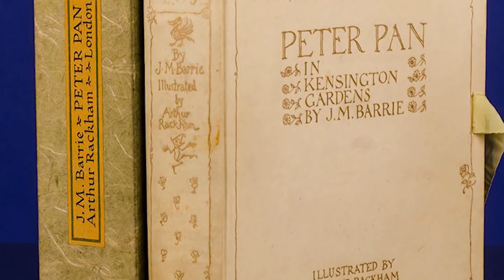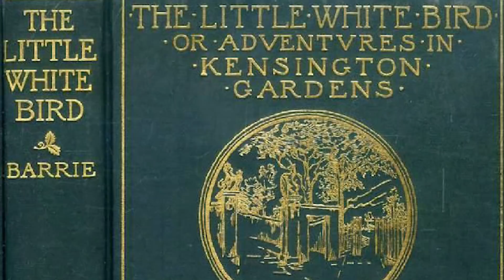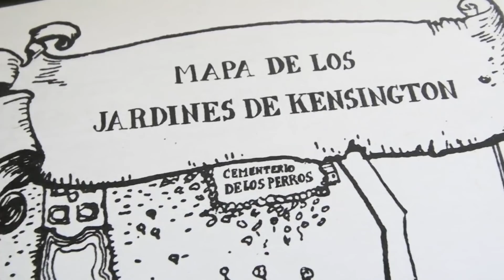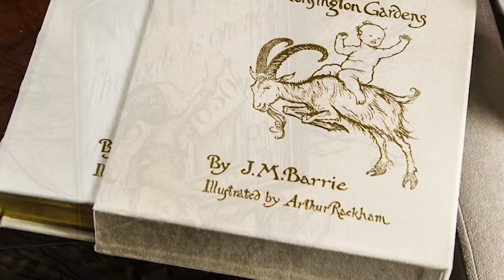¿Dónde se esconde la magia de la infancia? ❧ Por Barrie, autor de Peter Pan ❧ Julia Pons Montoro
Os leo un fragmento del genial James Matthew Barrie, creador de Peter Pan, perteneciente a su fabulosa y recomendadísima obra "Peter Pan en los jardines de Kensington".
Libros disponibles internacionalmente en Amazon.com en formato Kindle y papel:
❧ La saga "Memorias del Otro Lado"
1. Féyzlim en el País de las Quimeras
2. En la colina de Brys-Néil
3. Un alma para las hadas
4. El señor de las aves
❧ La novela "Los Buenos Vecinos"